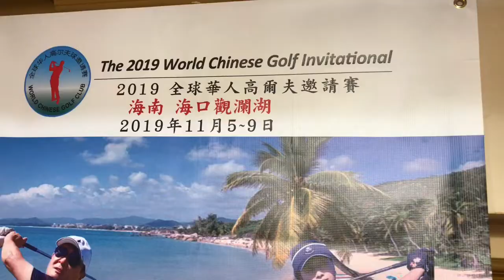華裔高球天才少女張斯洋將赴台北、中國海口市參加賽事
來自美國南加州橙縣爾灣市的華裔高爾夫球天才少女張斯洋（Rose Zhang )雖然年僅16歲，多次在全美及國際青少年高球比賽中奪冠，她甚至還與不同國家高球職業選手同場競技仍表現不俗，她在美國女子青少年高球選手中排名名列前茅。近期張斯洋將赴台灣參加LPGA「裙擺搖搖盃」女子職業高爾夫球錦標賽。賽后她還將趕赴中國海口市參加第十屆「全球華人高爾夫邀請賽」，比賽在海口市觀瀾湖舉行。全球華人高爾夫協會24日舉辦發布會上。協會主席江啟光表示，希望張斯洋與中國青少年高球優秀選手多切磋交流。